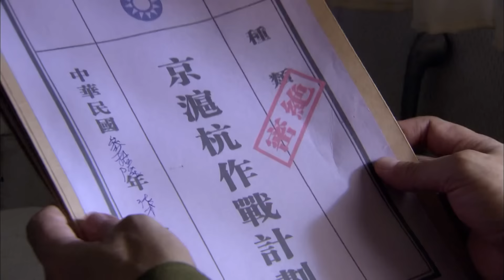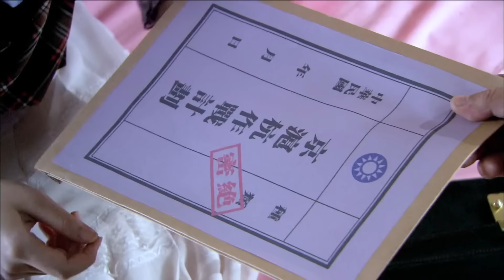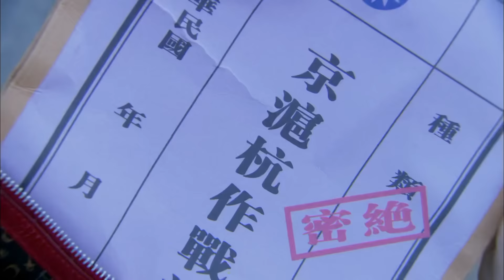超好看谍战剧【长风孤影】| 37 地下党人王一博隐藏身份，周旋于敌我之间，成为国共两党秘密斗争的中心人物！逐步成长为经济战线上独当一面的红色金融家...（王一博、刘小锋）-中剧看片社